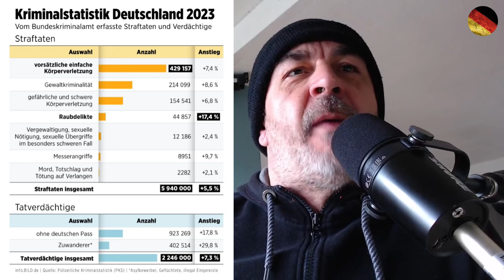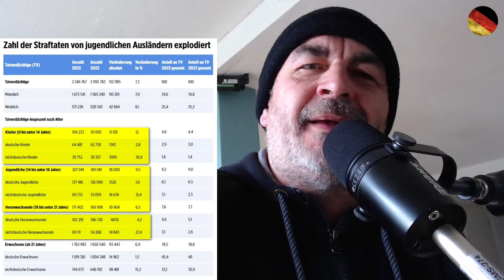Heute-Journal Wohlfühlinterview über die Kriminalitätsstatistik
In diesem Beitrag ist deutlich zu sehen, wie versucht wird die katastrophalen Folgen der illegalen Migration von kulturfremden Menschen zu verharmlosen.